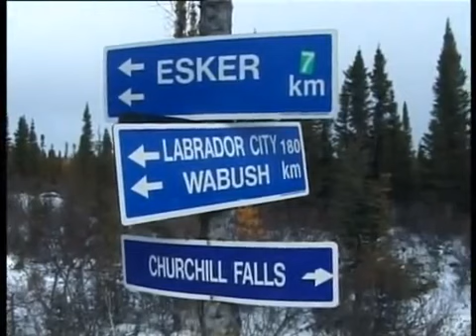Lars Monsen - Across Canada [Eng Sub] E06P03